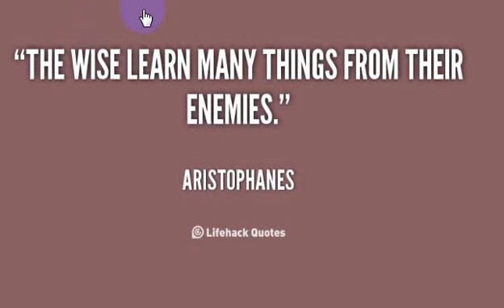Permanent work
business men
The largest companies
More money
Free business
Huge money
Million dollars
$ 10 million
Many profit
monthly income
Not to lose
Business women
Business anomalies
Pornography
Porn huge work
gain money

Columbia University
Oxford University
Daffodil university
Stanford University

business men
The largest companies
More money
Free business
Huge money
Million dollars
$ 10 million
Many profit
monthly income
Not to lose
Business women
Business anomalies
Pornography
Porn huge work
gain money

Columbia University
University of Michigan
Oxford University
Daffodil university
Stanford University
Ladies
Lawyers
Degree
Companies
Companies
VOIP
Insurance
Health
Stock
Trading